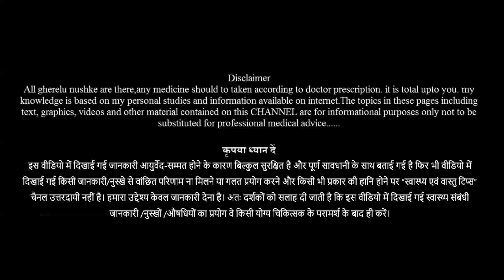दही के इस्तेमाल से पाएं काले,घने, लंबे और मजबूत बाल | CURD FOR HAIR | yogurt benefits for hair.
दही के इस्तेमाल से पाएं काले,घने, लंबे और मजबूत बाल